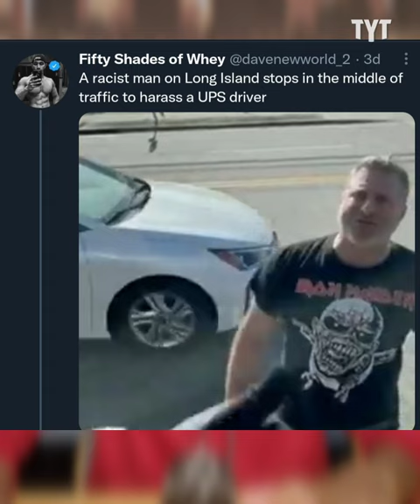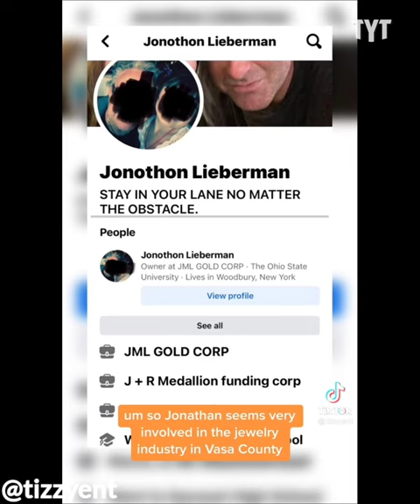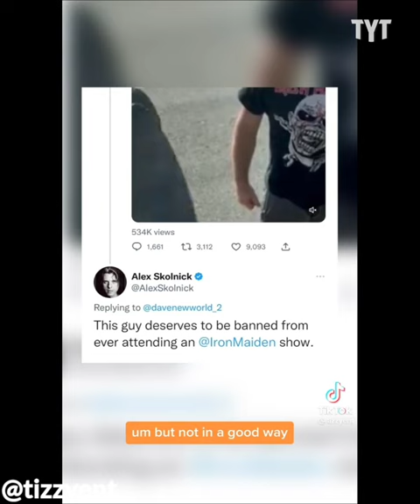Long Island Karen RAGES At UPS Driver During Rush Hour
This Long Island Karen got more than he bargained for over a ridiculous road rage incident. Jeff Wiggins breaks it down on Rebel HQ.